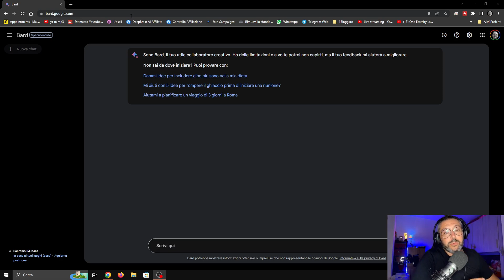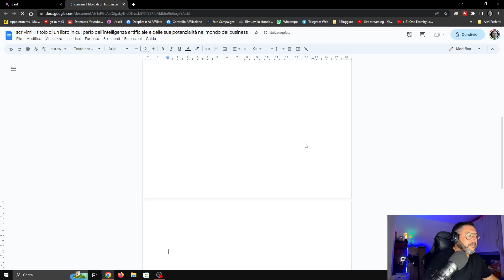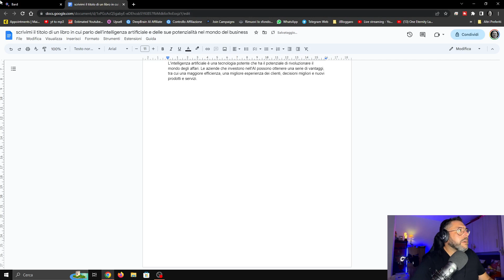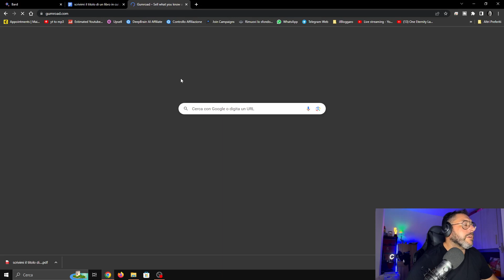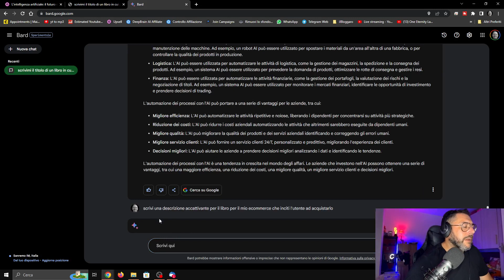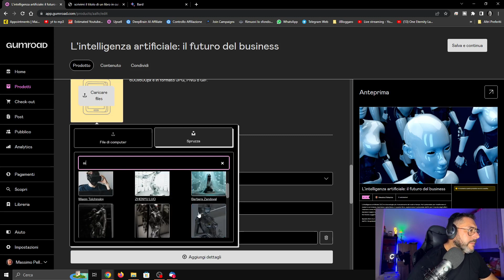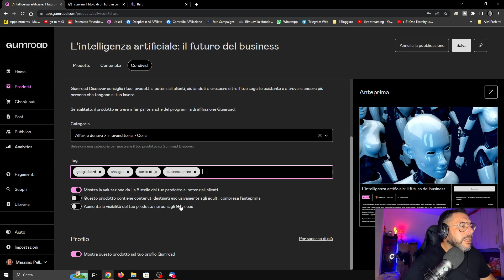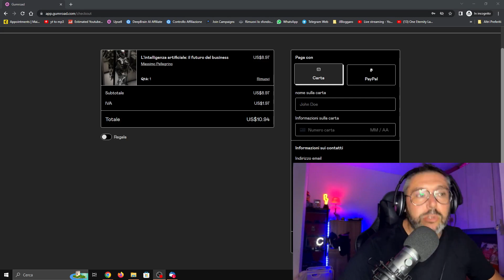+ 500 EURO al Mese con Google Bard e Gumroad : TUTORIAL COMPLETO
📗 ACQUISTA I MIEI LIBRI e LE MIE PUBBLICAZIONI:
📗 200 Idee di Video Virali e di Tendenza per il Tuo Cash Cow Channel
📗 Guida Pratica al Property Management su Airbnb
📗 CORSO COMPLETO PER GUARDIE PARTICOLARI GIURATE - D.M. 154/2009
📗 DM 154/2009 FERROVIARIO: Appunti di una Guardia Particolare Giurata, Consigli e Domande d'Esame

👋🏻Ciao  sono Massimo,
Benvenuto nel mio Canale YouTube,
periodicamente troverete Video, Tutorial, Guide e Consigli sul Mondo del Business Online, sulla Tecnologia, sulla Produttività e tutto quello che è incentrato e ha a che fare con il Business, il miglioramento del Business, del Personal Brand.

👨🏻‍🏫 Non mancheranno Tutorial, Guide e Lezioni sul Digital Marketing, Creazione e Gestione Campagne Ads, Social Media Management, Sviluppo Siti Web, Ecommerce, Dropshipping.